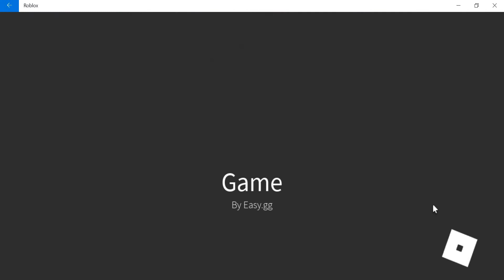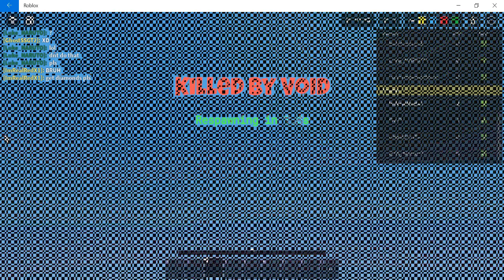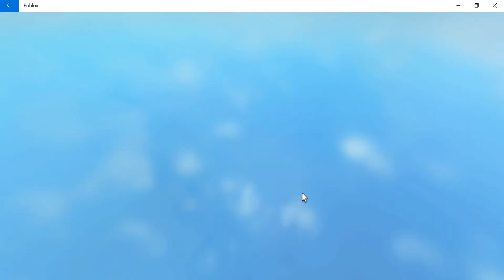Bedwars gameplay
Bedwars gameplay (First video)